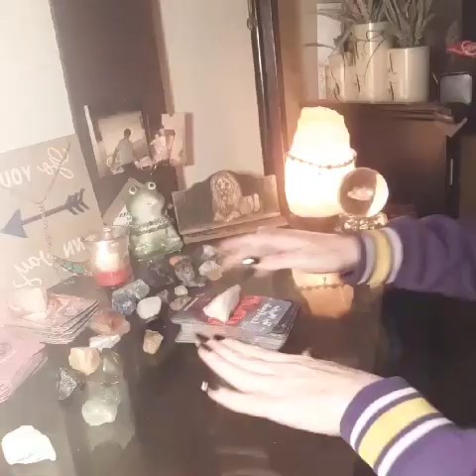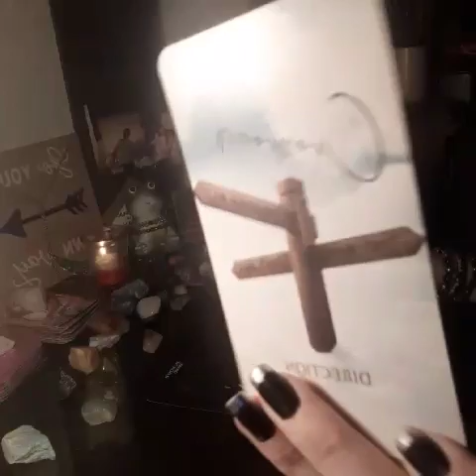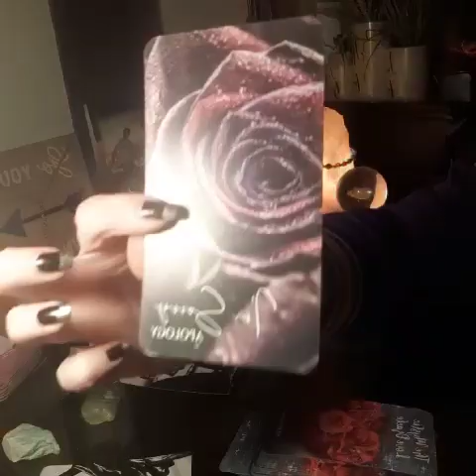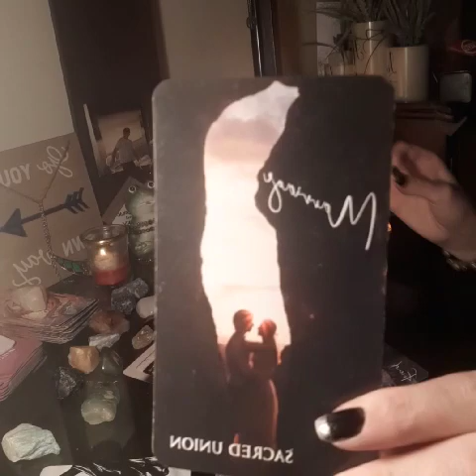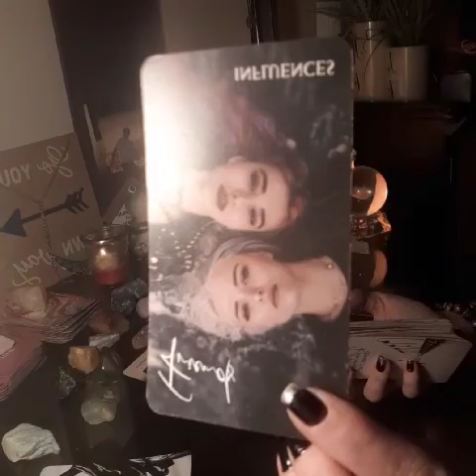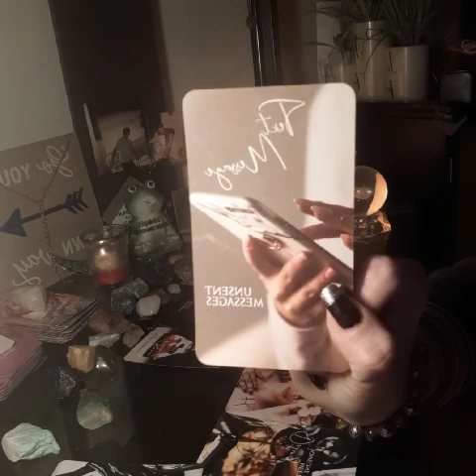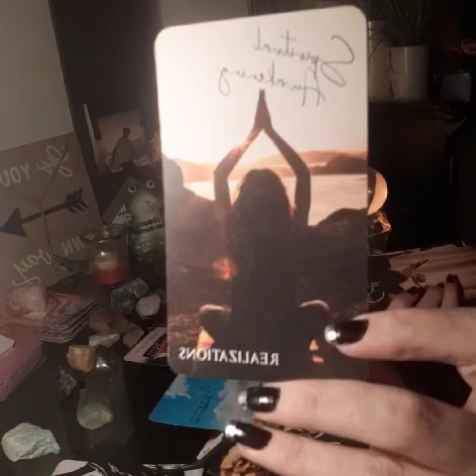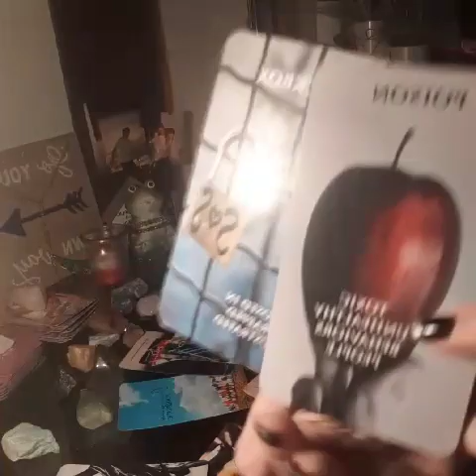DM is running out of LIES trying hard to think of an ALIBI DF says BYE DMS conscience eating him up